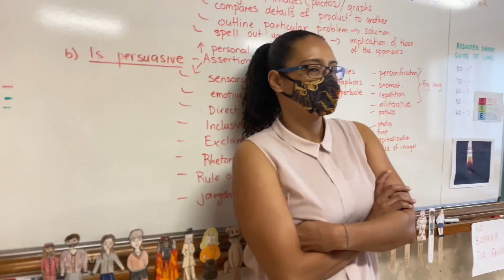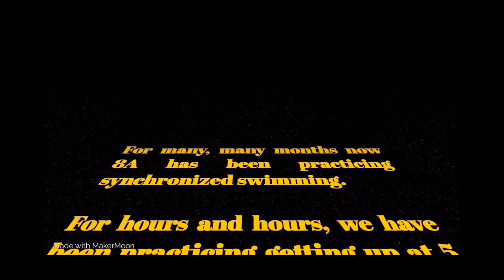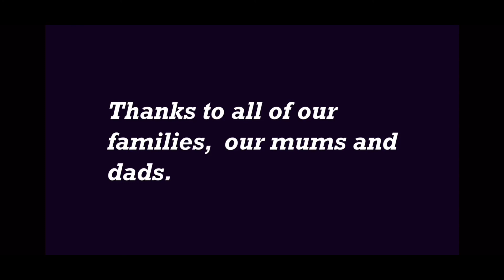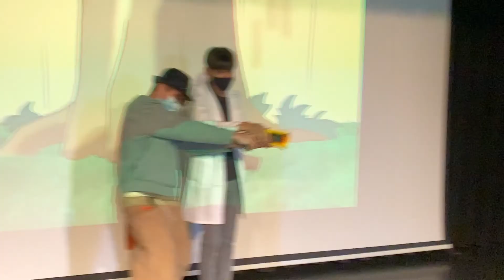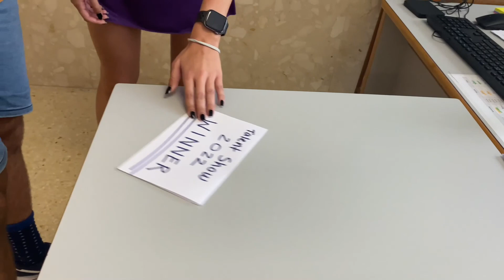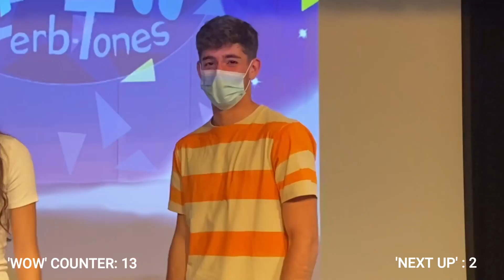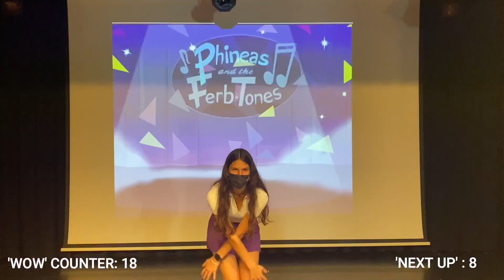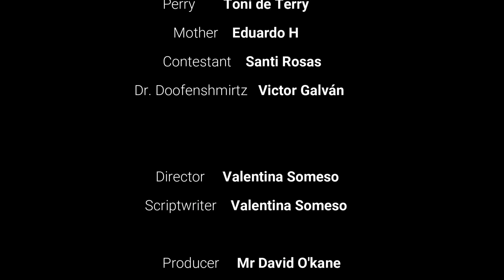Secondary Talent Show 2022